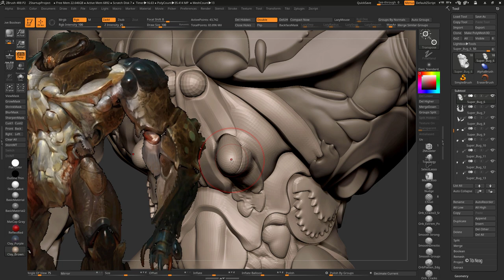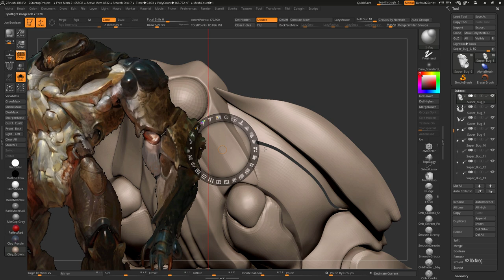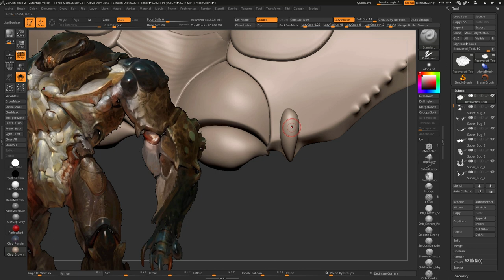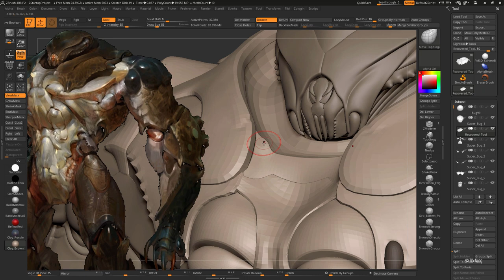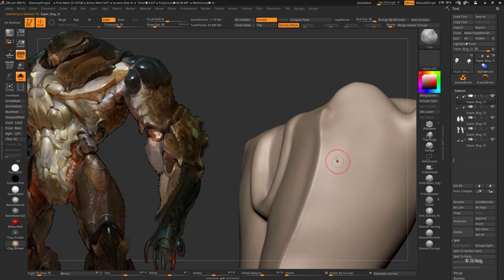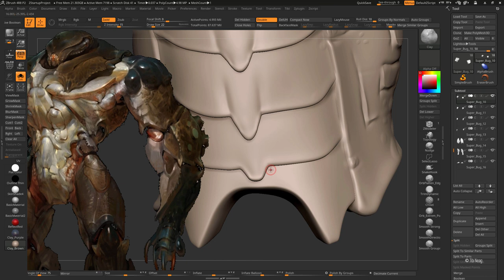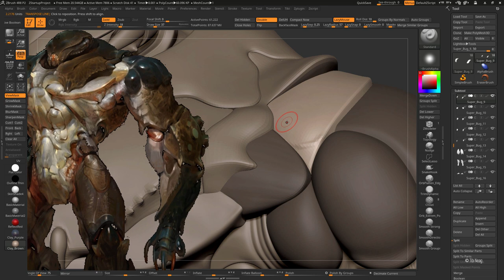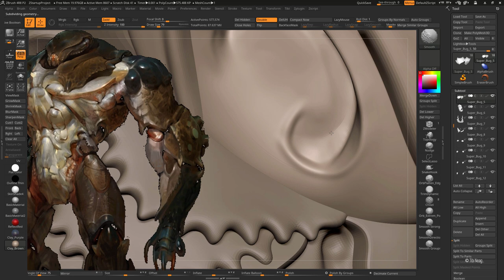Tibi Neag SuperBug 18 ZBrush Organic Creature Sculpting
Hi people!

Subdividing, adjusting mesh borders, sculpting overall detail.

Tibi